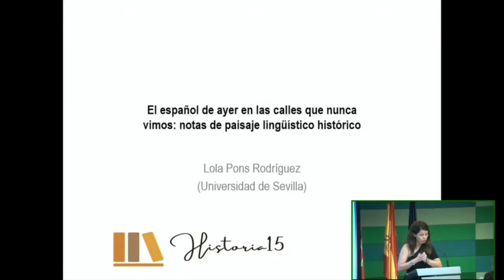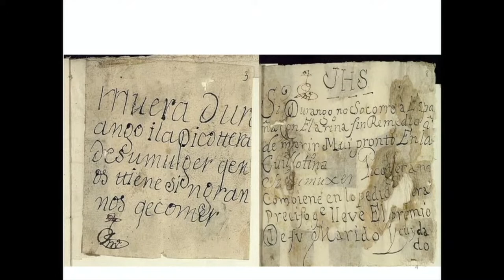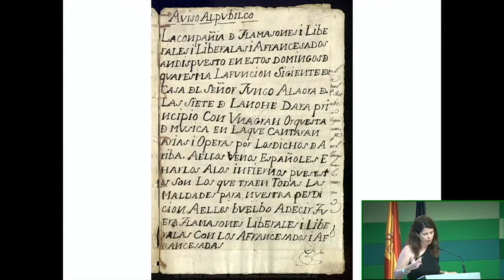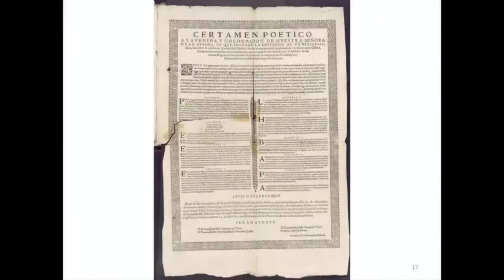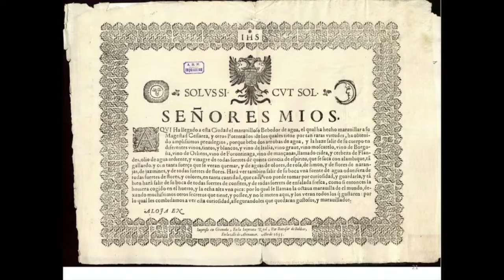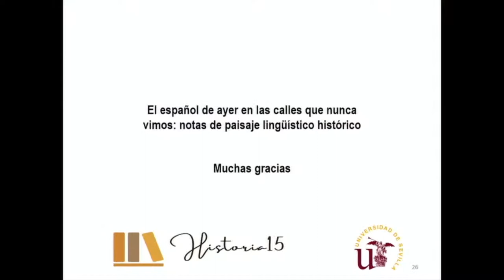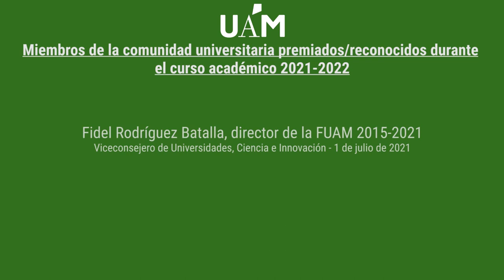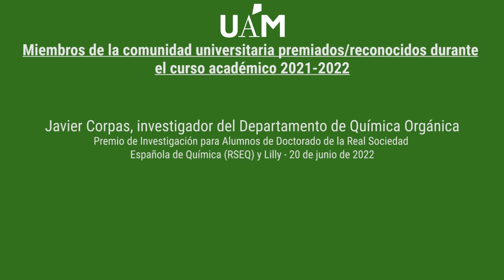Clausura curso académico 2021-2022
El Acto de Clausura del Curso Académico 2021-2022 se celebró ayer y tuvo como escenario el Salón de Actos de la Facultad de Formación de Profesorado y Educación de la UAM. La ceremonia se desarrolló en esta edición de forma presencial (previa confirmación de asistencia por control de aforo) y se retransmitió en directo a través del canal de YouTube de la UAM.